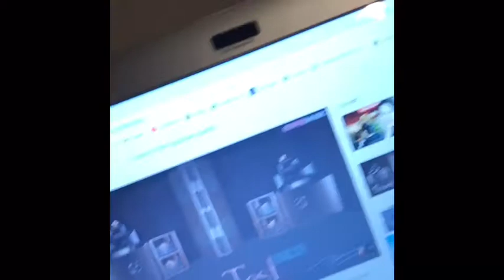ORIGIN ORM65 Speaker Sound Test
ORIGIN ORM65 -in ceiling speakers